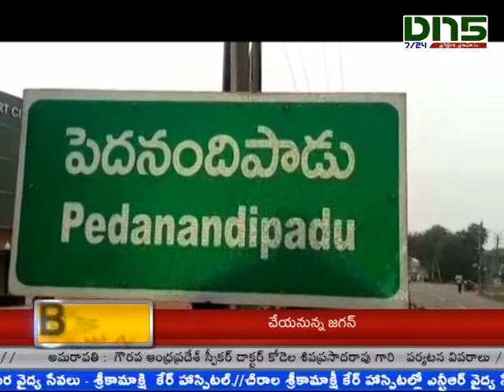prathipadu:- అర్ధరాత్రి శంకుస్థాపనలు, ప్రారంభోత్సవాలు చేసిన ఎంపి గల్లా జయదేవ్ || Dn5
గుంటూరు జిల్లా ప్రత్తిపాడు నియోజకవర్గo వట్టిచేరుకూరు మండల కేంద్రంలో 1కోటి18లక్షలతో ఆరోగ్య కేంద్రాన్ని ఎంపి గల్లా జయదేవ్ అర్ధరాత్రి ప్రారంభించారు. పెదనందిపాడులో గుంటూరు - పర్చూరు రోడ్ లో 2కోట్ల 55లక్షలతో సిమెంటు రోడ్లు, సైడ్  డ్రైన్స్ నిర్మాణనానికి రాత్రి 11  గంటల సమయంలో శంకుస్థాపన చేశారు. కార్యక్రమంలో టిడిపి నాయకులు, ఎంపీపీ ముద్దన నగరాజకుమారి, జడ్పీటీసీ బత్తిన శారదా   పాల్గొన్నారు. అర్ధరాత్రి జరిగిన కార్యక్రమాల సందర్భంగా ప్రత్తిపాడు నియోజకవర్గనికి టిడిపి అభ్యర్థిని  ప్రకటించాలని ఎంపి జయదేవ్ను మోపర్తి  చెంచయ్య, కార్యకర్తలు కోరారు. ఈసందర్భంగా ఎంపి గళ్ల జయదేవ్ మాట్లాడుతూ ప్రధాని మోడీ సభకు కేంద్రప్రభుత్వ ప్రతినిధిగా తాను హాజరు కావాల్సి ఉన్నప్పటికీ ప్రత్యేక హోదా విషయంలో రాష్ట్రానికి చేసిన అన్యాయానికి నిరసనగా హాజరు కావడంలేదని చెప్పారు.